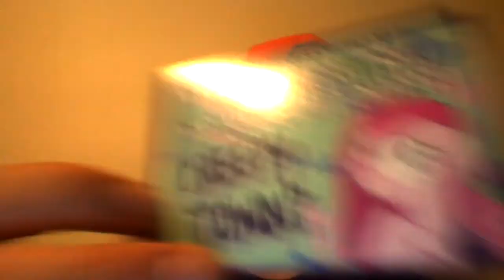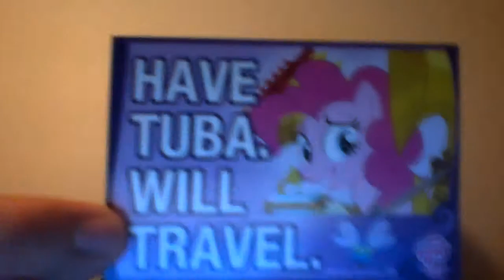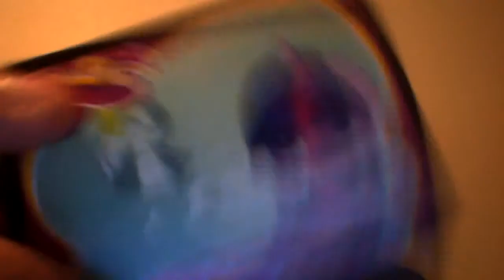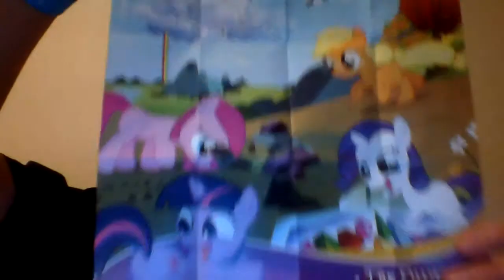Nova Card Showoff (This Vid is crap, I was Bored)